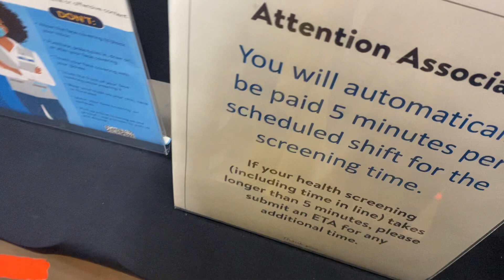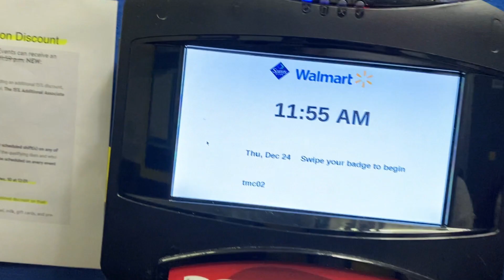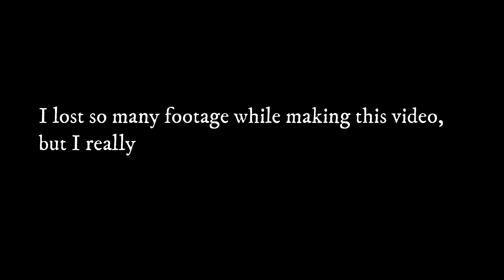A DAY IN THE LIFE OF A WALMART EMPLOYEE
A day in the life a walmart employee. I hope you guys enjoy this video.